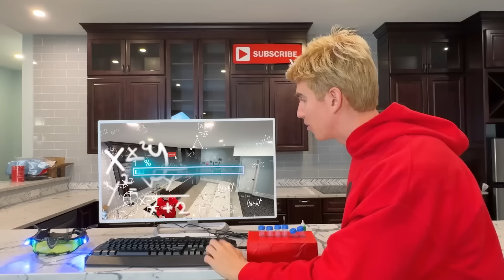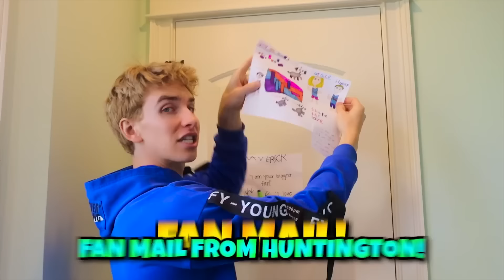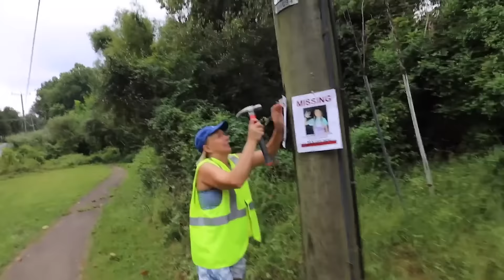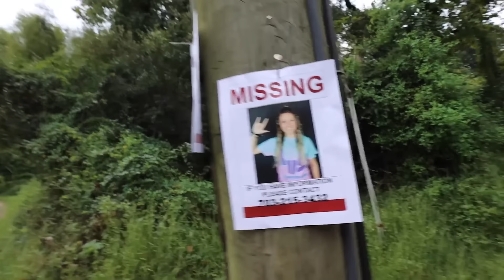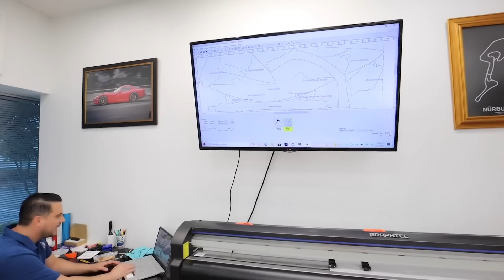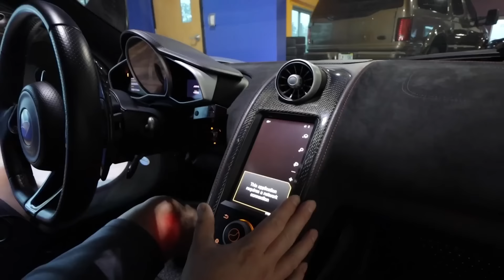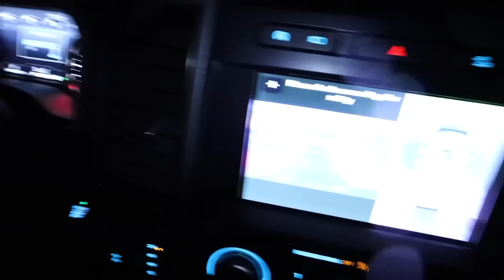GRACE SHARER WAS MURDERED?!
Hey, Sharer Fam! Hold onto your seats because things just took a dark turn. In this chilling episode, I confront the unthinkable possibility that my sister Grace Sharer might have been murdered. The stakes are high, tensions are rising, and I'm determined to uncover the truth behind this terrifying mystery. Join me on this emotional rollercoaster as we delve into the shadows and piece together the clues. Buckle up, it's going to be one intense ride. Let's get to the bottom of this together!